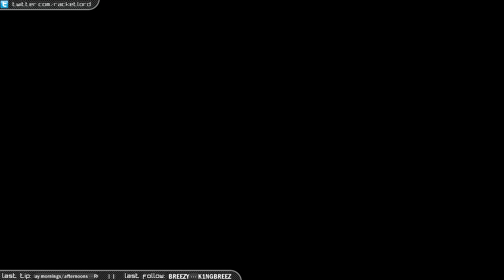Fallout 3 Livestream - Part 11: The Double-Cross! [PC]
Fallout 3 was a game I was very excited about back when I first heard about it, despite the fact that I never, to this day, have beaten the original two games. That didn't stop me from highly enjoying it and New Vegas. Now with Fallout 4 just around the corner, and having recently completed New Vegas, it's only right I go back and playthrough Fallout 3, as much of it as I can, before the next installment is released!

GameFanShop Page - buy games, support me in the process!

If you enjoy my content, and wish to support my endeavors, you should check out my Game Fan Shop page! I earn a percentage of every game purchased through that site, which helps go towards new games, hardware, etc. Did I mention that many of the digital games sold there can be redeemed on Steam/Origin, and they run sales often? That's a plus!